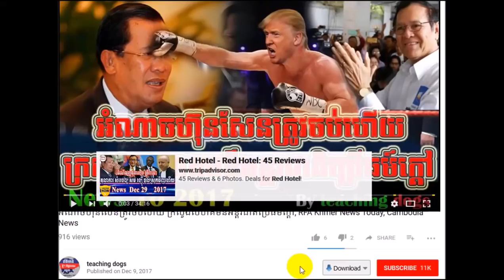ទៀតហើយ ហ៊ុន សែន មិនព្រមកែខ្លួនពិតជាអាយ៉ងរបស់យួននិងចិនមែន, RFA Khmer News Today, RFA khmer Radio